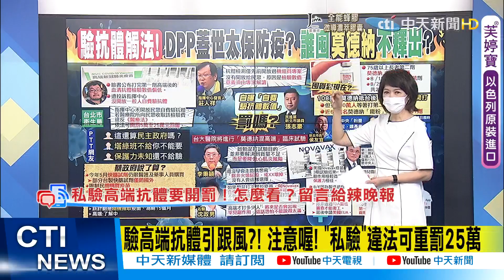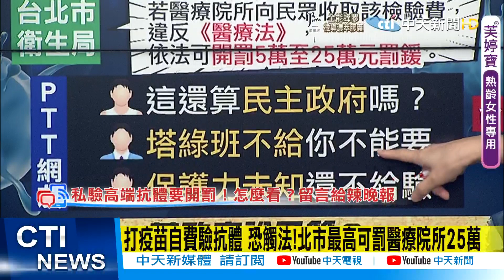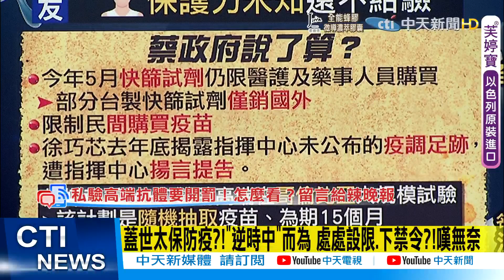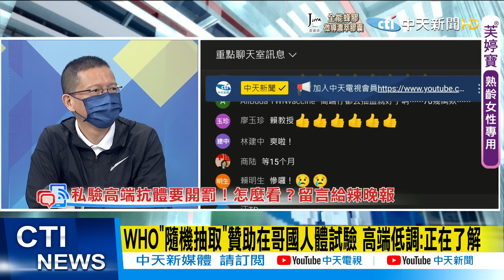【盧秀芳辣晚報】打疫苗「自驗抗體」違法! 踢爆"DPP獨裁黑歷史"@中天新聞CtiNews 精華版